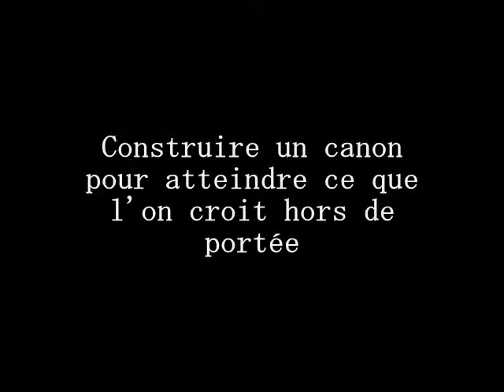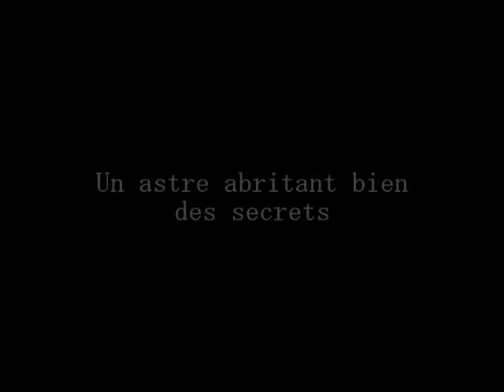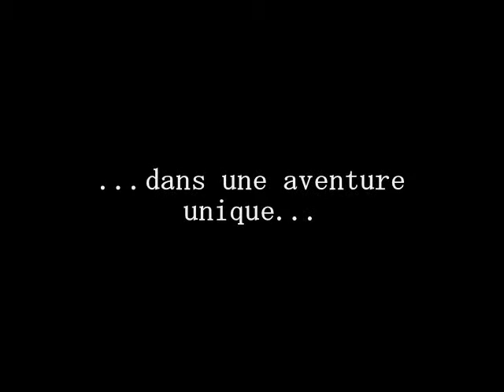Bande Annonce - Voyage au Cœur de la Lune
Cet été, le félin bleu va entraîner ses neurones. Suivez-le dans une belle aventure où observation et réflexion seront les maîtres mots.